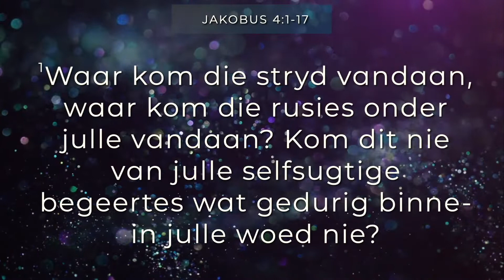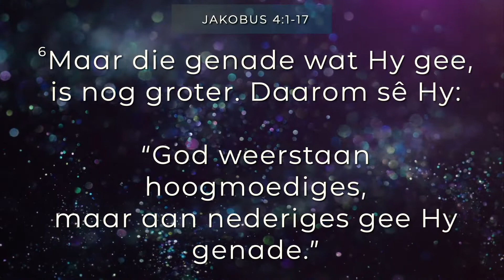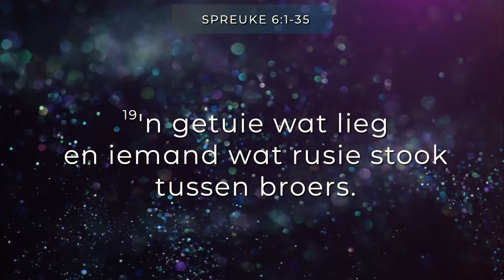Hoogmoed | Marius Keyter | 11 September 2022 | AGS Krugersdorp Noordkampus